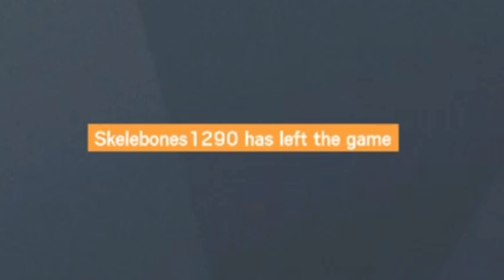The Carry of Crystal Guard Placements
This Rainbow Six Siege video is based on my ranked placements on Xbox. I either got nuked or I dominated these salty sweats.

Vs. Red remix by Hyuman
Vs. Cypress pokemon brick bronze

TTV: urboibrayly